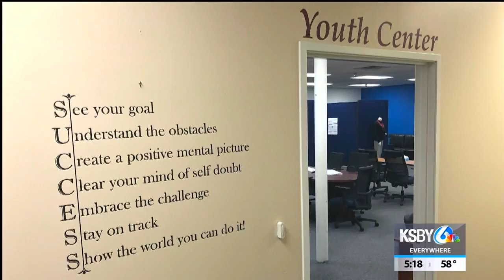First youth center to open in Lompoc